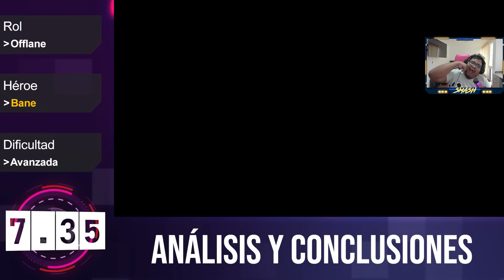Bane ► ¿CETRO PRIMER ITEM? TU APORTE VA MÁS ALLÁ DE SOLO ULTEAR